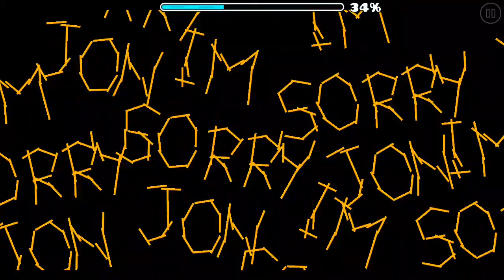Containment II layout verified